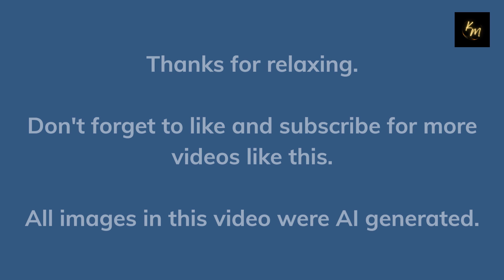🎶🤩FREAKY FRIDAY! 10 Minutes of Relaxing Piano Music for Stress Relief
Relax and enjoy 10 minutes of relaxing music with these amazing AI generated ocean scenes. You'll find this to be a perfect atmosphere for relaxing, studying, daydreaming, deep stress relief and falling asleep.